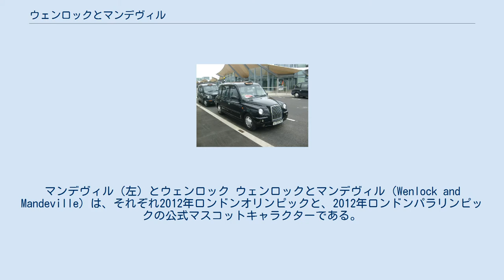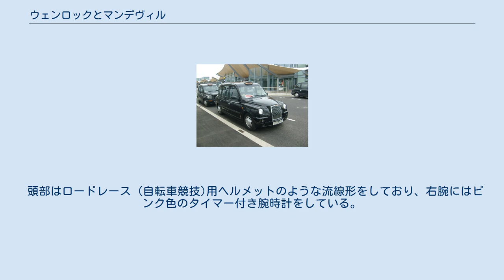ウェンロックとマンデヴィル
ストーク・マンデヴィル
マンデヴィル（左）とウェンロック ウェンロックとマンデヴィル（Wenlock and Mandeville）は、それぞれ2012年ロンドンオリンピックと、2012年ロンドンパラリンピックの公式マスコットキャラクターである。
 ロンドンタクシー。
 ウェストミンスター宮殿（国会議事堂）の時計塔「ビッグ・ベン」やバッキンガム宮殿の衛兵などをモチーフとした、ご当地バージョンも多数展開された。
また、短編アニメ4部作も作られた。
 なお、Wolff Olins社によるオリンピックのロゴを含め、一部の批評家からはオリンピックのデザインシンボルについて酷評されており、目が1つしかないキャラクターは差別に繋がるという意見もある。
 どちらも「IRIS NATION」社のGrant Hunterによるデザインで、2010年5月19日に発表された。
額付近にはロンドンタクシーのランプを思わせるオレンジ色の小さなものがあり、それぞれW、Mの一文字が書かれている。
また、目はカメラになっており、感動的なシーンを収めることが可能となっている。
 この2体の「五輪スタジアムの建設に携わっていた老人が定年後、スタジアムに使われた最後の鉄骨のしずくで孫のために作った人形が、虹の光を受けて生命が吹き込まれた」という設定は、児童作家マイケル・モーパーゴ（Michael Morpurgo）の考案という。
 名称の由来は、シュロップシャーの地名マッチ・ウェンロック。
 両腕には「フレンドシップ・バンド」という五輪カラーのブレスレット（右が青・黄、左が赤・緑・黒）をはめている。
 名称の由来は、アリスバーリーにある病院ストーク・マンデヴィル・ホスピタルから来ている。
 頭部はロードレース (自転車競技)用ヘルメットのような流線形をしており、右腕にはピンク色のタイマー付き腕時計をしている。